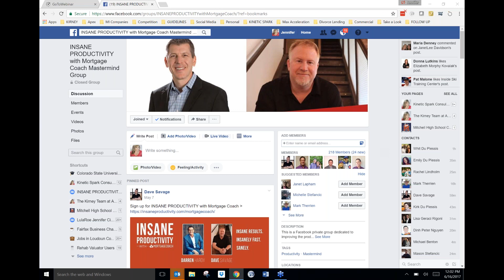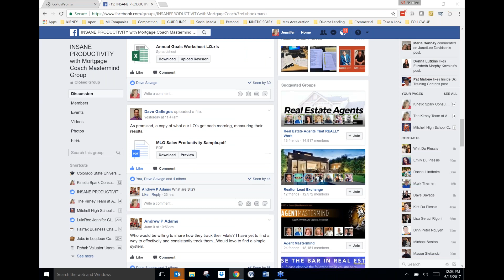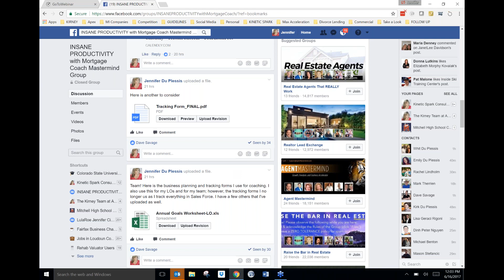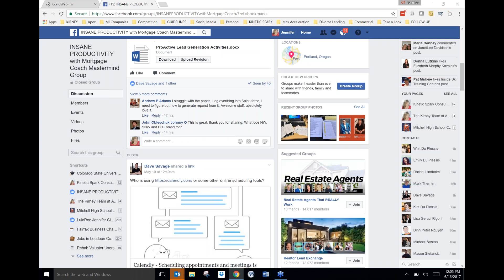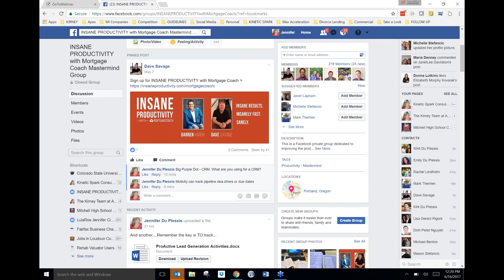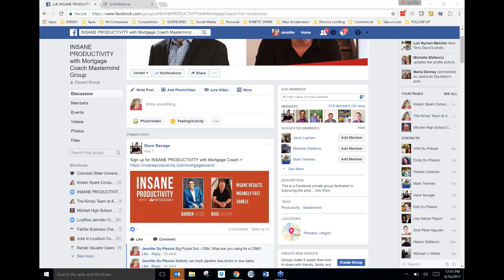WEEK 37 | PRODUCTIVITY Mastermind (06/16/2017)